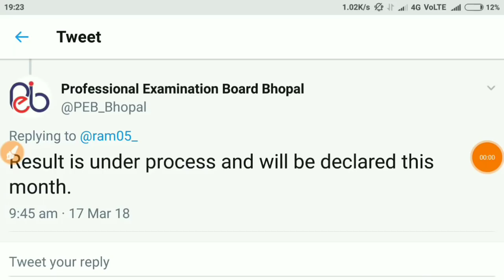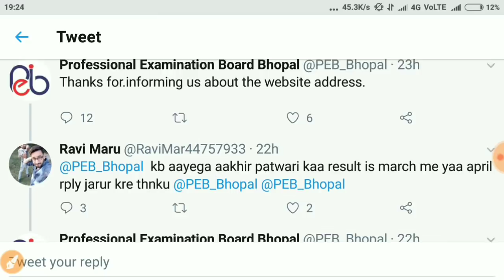Patwari result in march with proof || patwari result latest news update || PEB updates